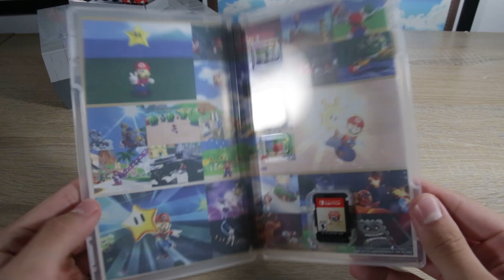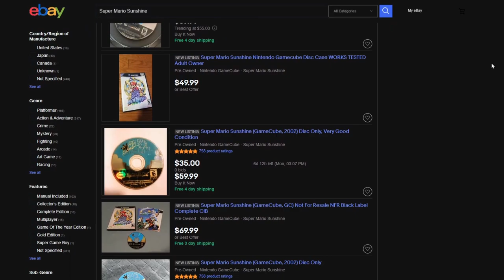The Importance of Super Mario 3D Allstars - Bugsrug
I had some thoughts on Super Mario 3D Allstars - so here they are!